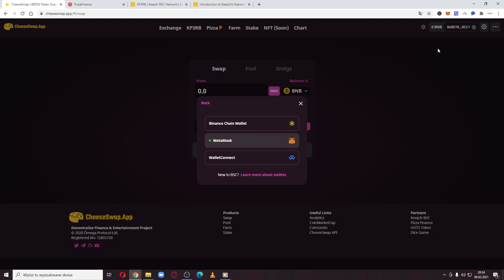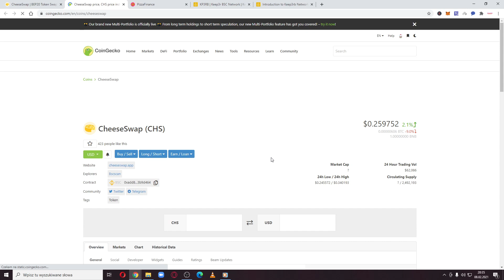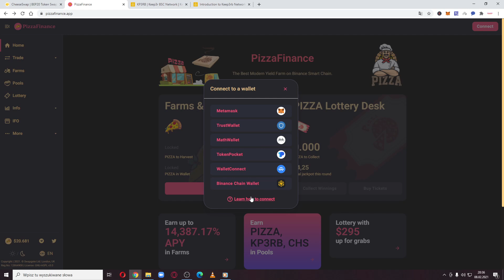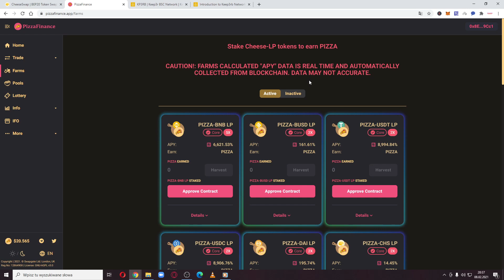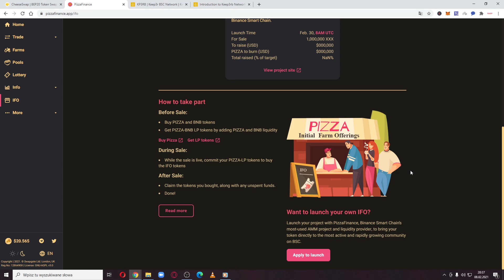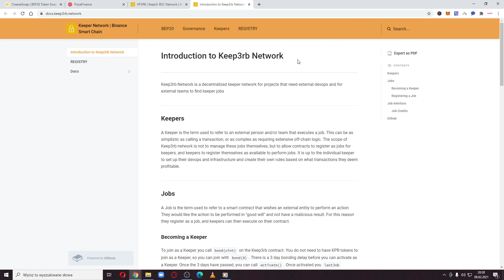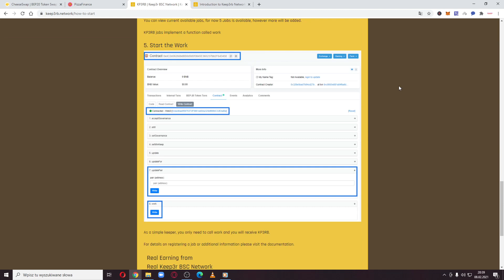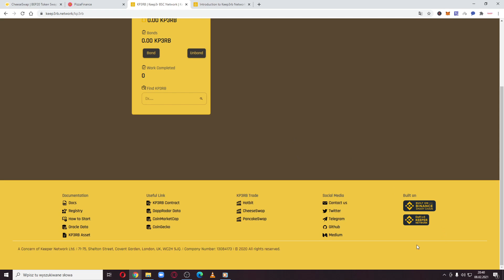CheeseSwap, PizzaFinance, Keep3rb Network - New revolution in DeFi! CryptoAdvance